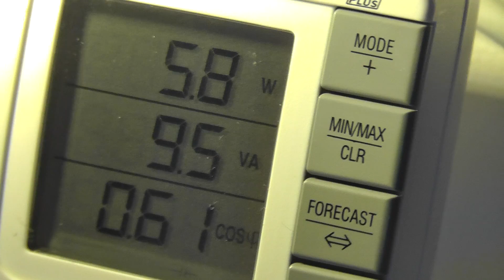fake 25Watt led bulbs